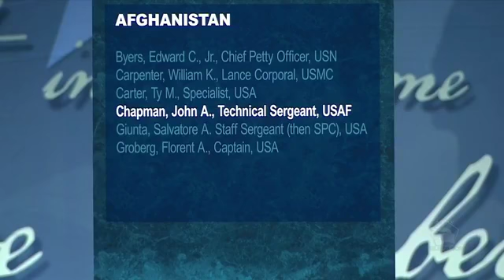Medal of Honor Hall of Heroes Induction Ceremony Honors Airman. Pentagon, Aug. 23, 2018.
The Medal of Honor Hall of Heroes induction ceremony is held in honor of Sgt. John A. Chapman . Aug. 23, 2018. Sgt. John A. Chapman at his induction ceremony into the Medal of Honor Hall of Heroes at the Pentagon, Aug. 23, 2018.